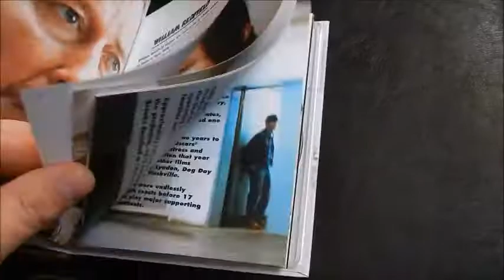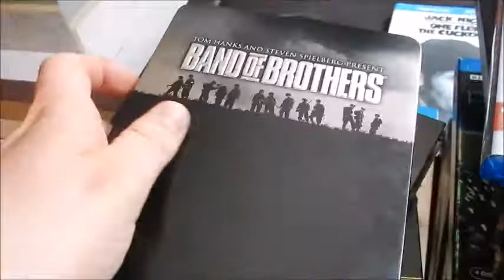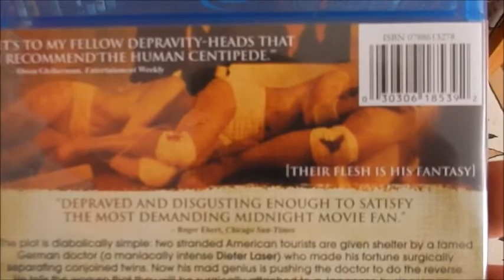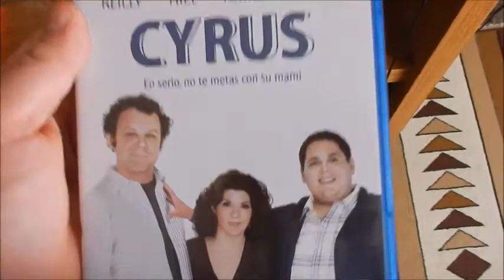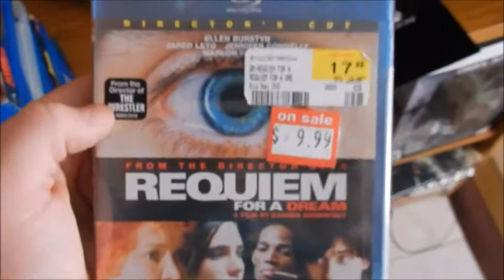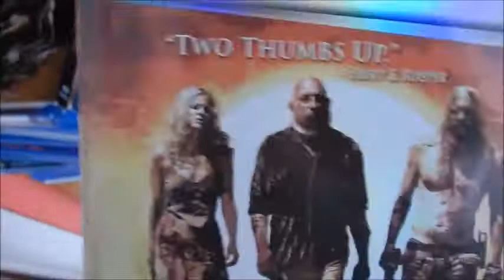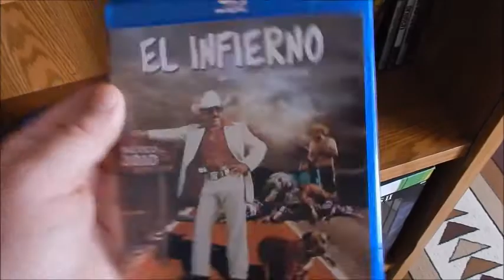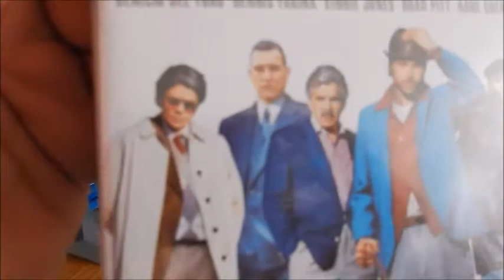Mi Coleccion de Peliculas Blu-Ray 2014 (mas de 130)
Mi nuevo video de Coleccion Masiva de Blu Rays 2016 esta aqui y les dejo el link

Gracias amigos por el apoyo..  Busquenme en Facebook, Instagram y Twitter como Majestad Bowser